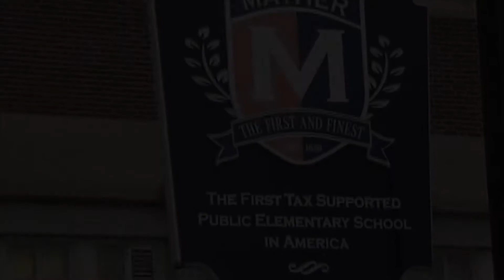Verizon Innovative Learning Program Distribution Launch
Three BPS schools are getting their gifts early this year as Verizon partners with the City of Boston to provide over a thousand students and teachers with electronic tablets. These new tools will be integral to the educational programs provided to the students. Kicking off this program, Mayor Walsh joins BPS Superintendent Tommy Chang and Donna Cupelo of Verizon to celebrate with students at the James P. Timilty Middle School in Roxbury.